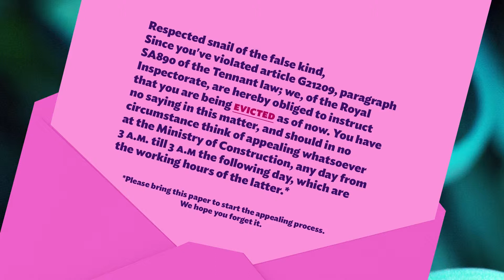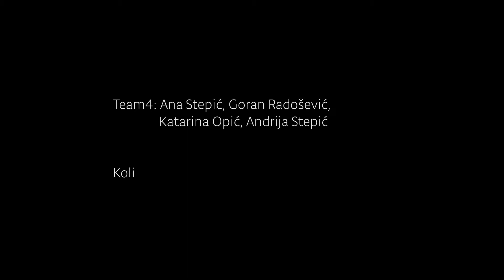Druga radionica videoigara Animafest 2014: Final cut video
U skopu Animafest PRO programa 24. festivala animiranog filma Animafest Zagreb 2014 održana je radionica izrade videoigara.  Video prikazuje rezultate svakog tima.

Slug life, tim Smooth snailing (Domagoj Leljak, Mario Milas, Danijel Temraz, Anja Knezić)

Sea monster, tim A-Team (Franko Dujmić, Alen Agić, Lovro Vrlec)

Kjub vs. Moskitos, tim TeamOne (Oriana Barić, Janko Sladović, Jakša Brzović, Ivan Radović)

Koli, tim Team 4 (Ana Stepić, Goran Radošević, Katarina Opić, Andrija Stepić)